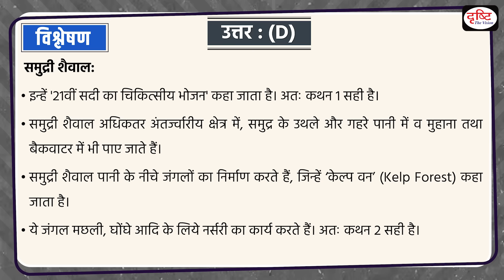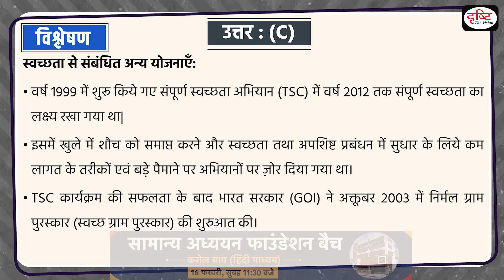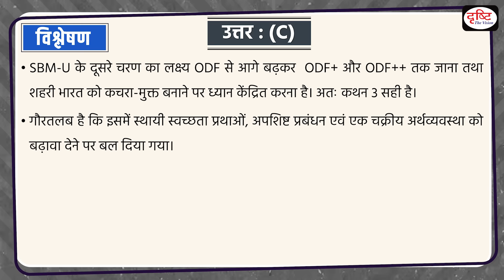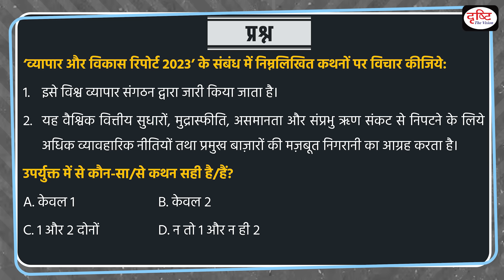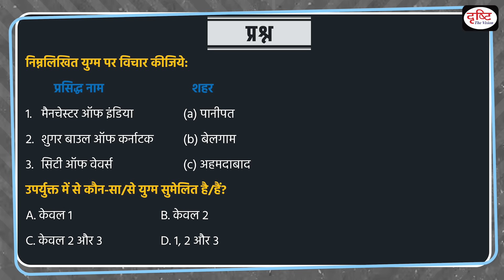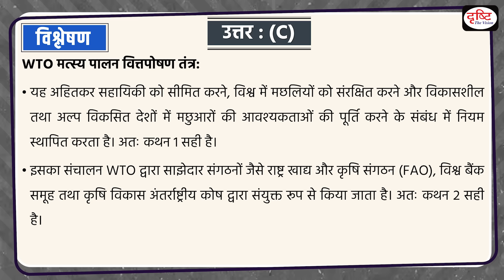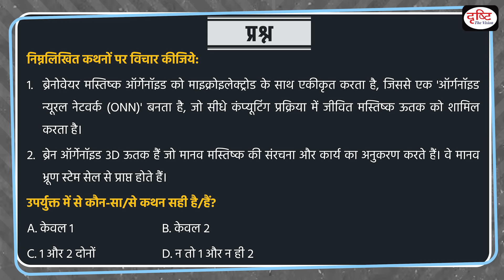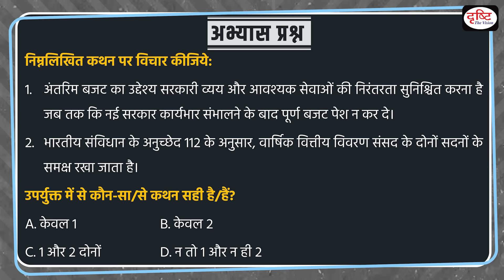Current Affairs MCQ – 9 Feb 2024 | UPSC Current Affairs | Drishti IAS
In this Video, we have covered UPSC current affairs from the relevant sources like The Hindu, PIB, The Indian express and so on, which are important from the perspective of UPSC exam. This will help you understand the current affairs in a best way and boost your preparation for UPSC prelims Exam.

Central Rural Sanitation Program, CRSP, Swachh Bharat Mission-Urban, SBM-U, Trade and Development Report 2023, world trade organization, Development Impact Bond, Manchester of India, Panipat, Sugar Bowl of Karnataka, unbridled, City of Waves, Ahmedabad, WTO Fisheries Financing, Mechanism, United Kingdom, brainware brain organoids, interim budget.

1. Videos by Dr. Vikas Divyakriti

2. Concept Talk- By Dr. Vikas Divyakirti